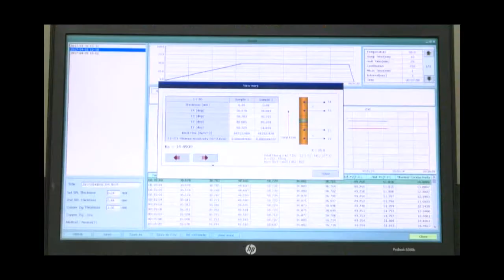Thermal Conductivity ; SEO 열전도도계 More Upgraded!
There are even more upgraded measuring equipment; Thermal Conductivity!

1.  Sample parallel & smooth
ASTM accept parallel within 5㎛ surface smooth within 0.4㎛
SEO hardware able to accept parallel to 1mm  Max. (in special case)

2.  Precision linear
Position control by software and use the Precision linear bearing

3. Double insulation covers keep the system stable
The double protection cover makes it possible to completely block it from being affected by the surrounding airflow.

4. Adopt the most precise temperature sensor
It appears varies data depending on the temperature gradient, therefore we used an ultra-precision sensor for maximizes repeatability.

etc..!
Surface Electro Optics Co., Ltd